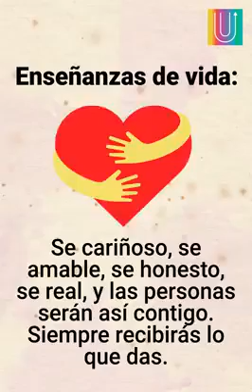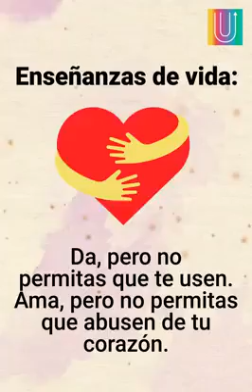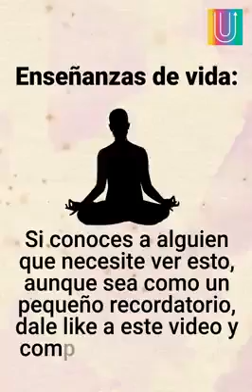Enseñanzas de la vida